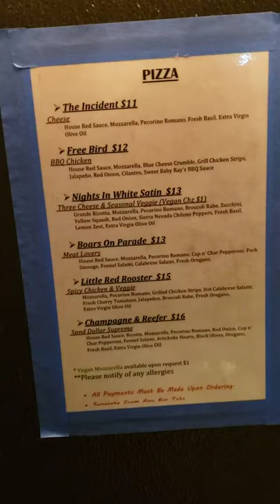Pizza paradise at a dive bar in Las Vegas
Ok so I meant to post this one a few weeks ago around Christmas time, but this pizza is so good it warrants a latergram! :) Sand Dollar divebar on LasVegas with some outstanding latenight zaaaaaaaa take a look